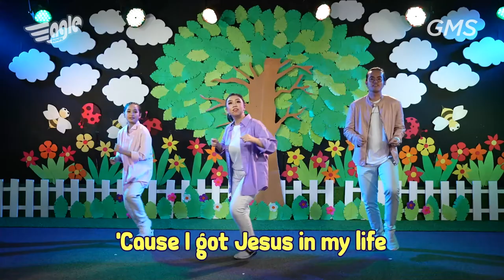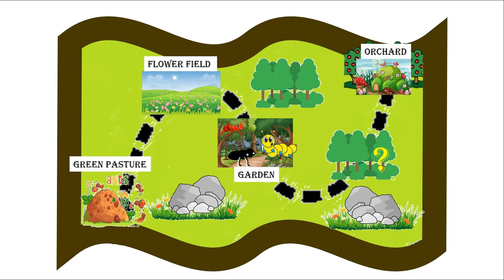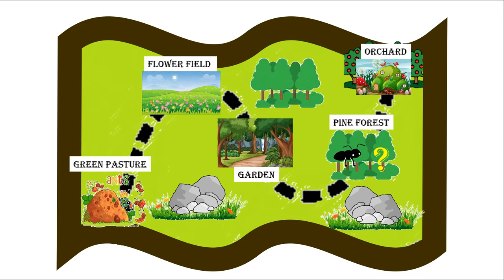EAGLEKIDZ ALLSTAR- 20 Juni 2021